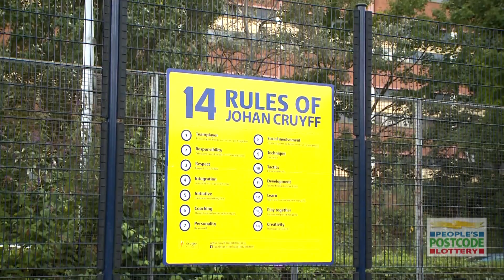People's Postcode Trust Supports Tottenham Cruyff Court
Players of People's Postcode Lottery have supported a new multi-purpose playing pitch in Tottenham. The pitch has been developed as a partnership between Tottenham Hotspur Foundation, Johan Cruyff Foundation, Haringey Council and the local community in an area directly affected by the riots last summer in Tottenham, London.